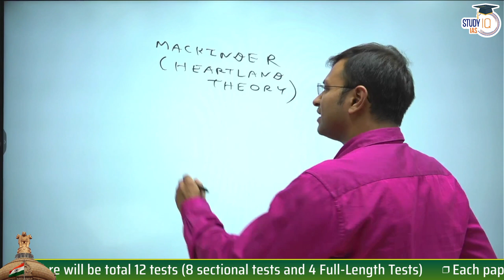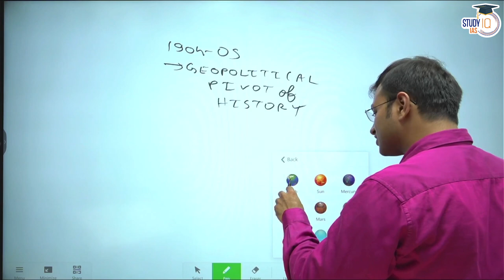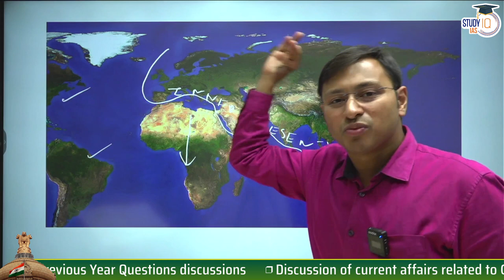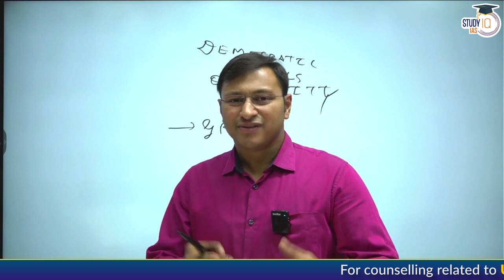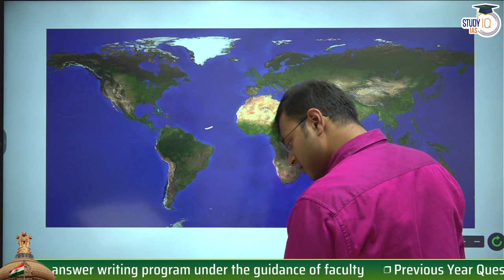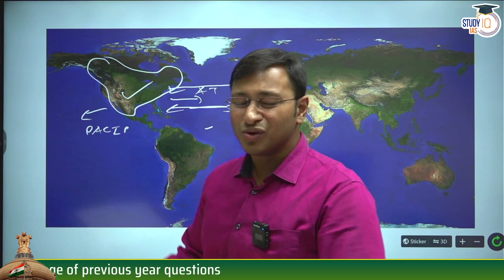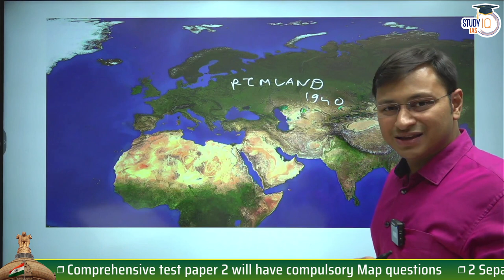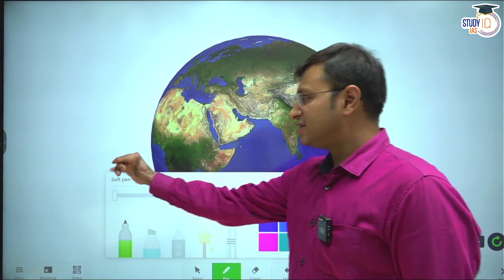Heartland and Rimland Theories - Mackinder and Spykman | Geography Optional | UPSC Mains | StudyIQ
Dive into the world of geopolitical theories with StudyIQ as we explore the influential concepts of Heartland and Rimland put forth by Mackinder and Spykman respectively. Gain a deeper understanding of these theories and their significance in the field of geography. This video is specifically tailored for UPSC Mains aspirants, providing valuable insights to enhance your preparation. Join StudyIQ to unravel the complexities of geopolitics and strengthen your knowledge for the UPSC examination.